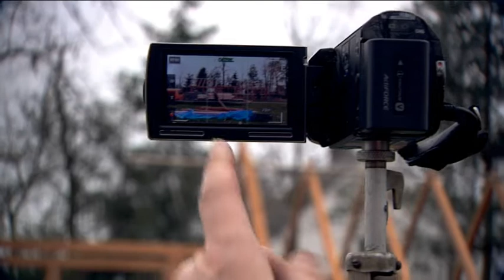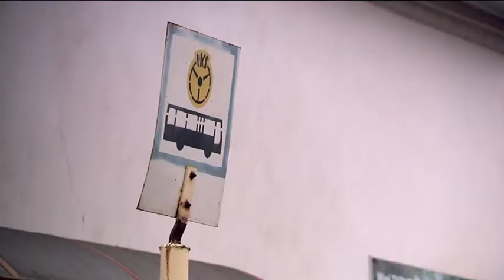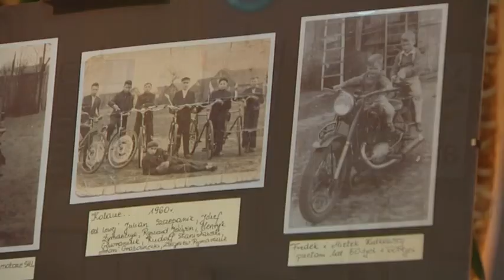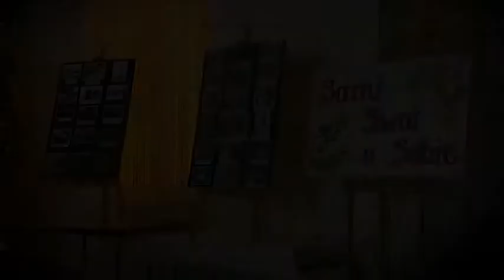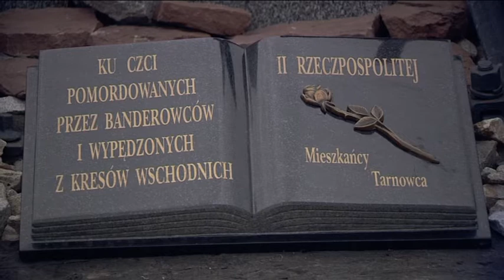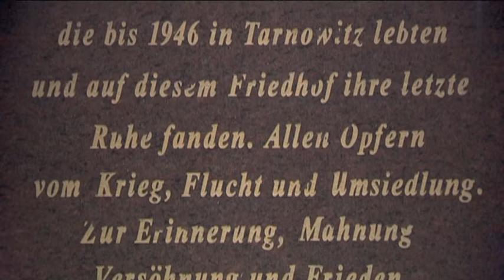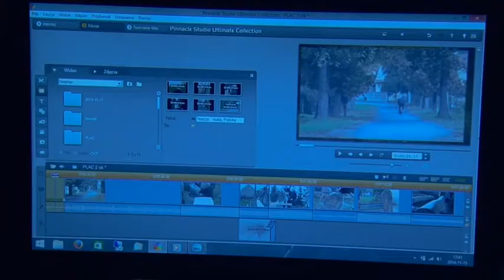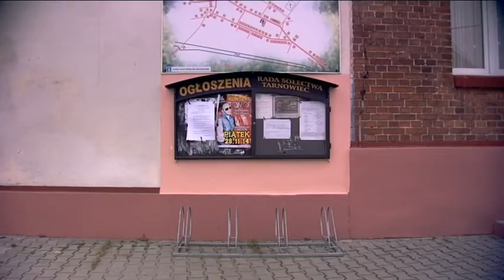Czas Reportażu - "Tarnowiec bardzo nasz" (25.12.2014)